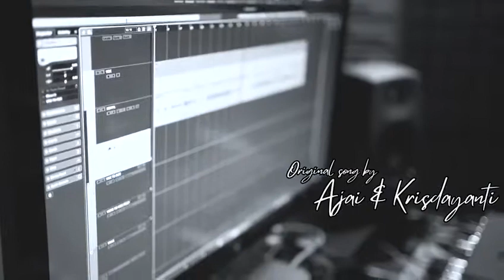Hati Ini Telah Dilukai - Norfasarie & Hazrul Nizam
Norfasarie & Hazrul, 20 years later... 29th March 2021
Norfasarie, heavily pregnant with her number 4, "It feels soo good to be back in the studio! Hazrul was my singing partner and we often duet this song when we performed together 20 years ago. Big stage, outdoor gigs, live bands & audience, it was our playground. And I kinda miss it a lot every day."